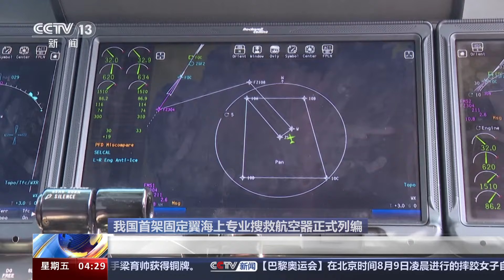中国首架固定翼海上专业搜救航空器正式列编 专业救捞力量搜救半径扩展至1000海里 | CCTV中文《新闻直播间》